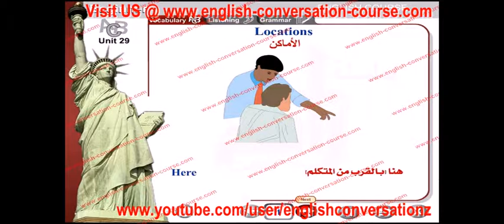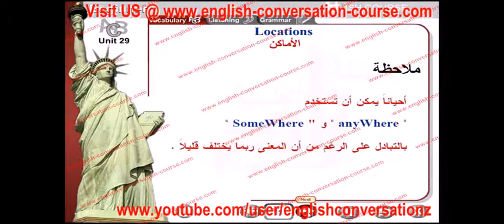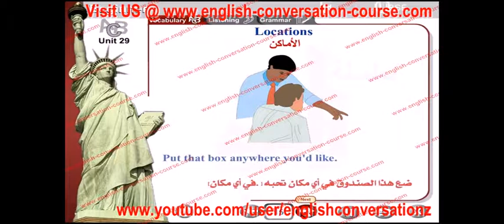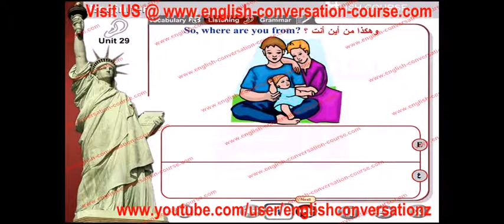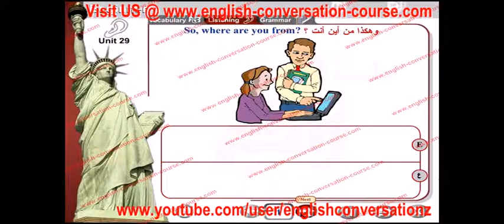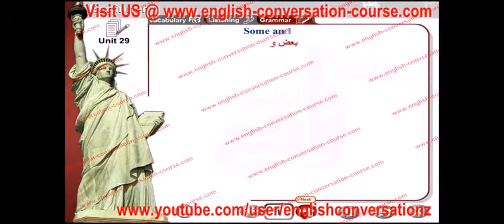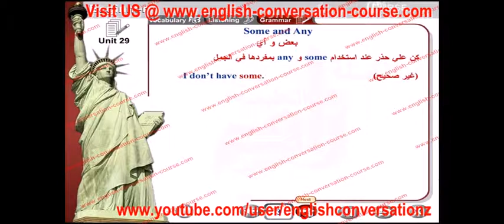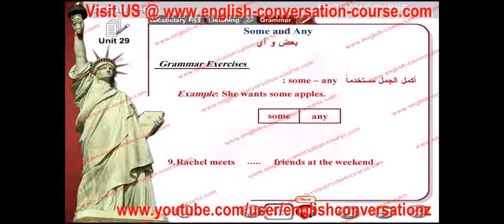english conversation locations unit 29